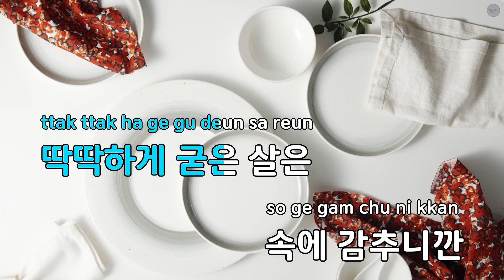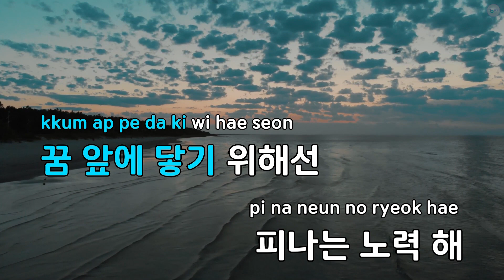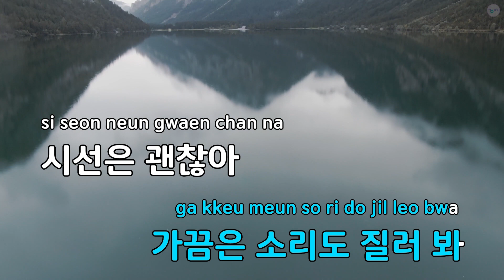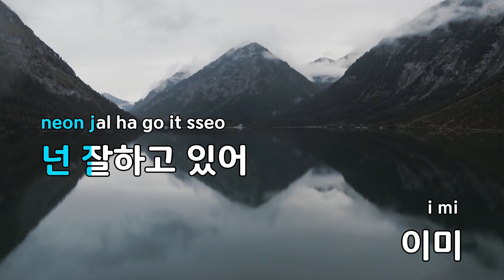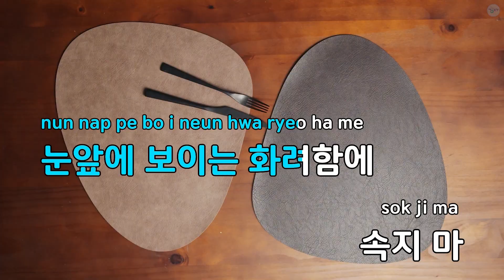100% - 키썸 (KY.49973) / KY Karaoke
★ 곡 정보 ★
번호 : 49973
제목 : 100%
가수 : 키썸
작사 : 키썸
작곡 : 키썸,TM

Copyrightⓒkeumyoung